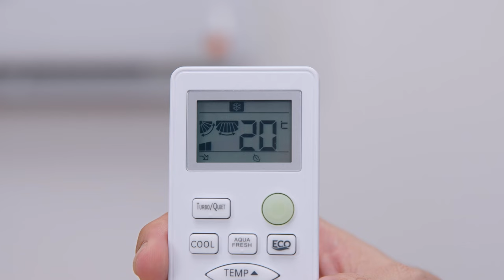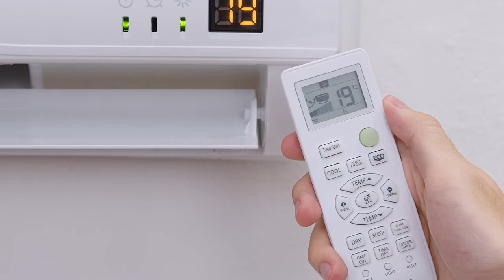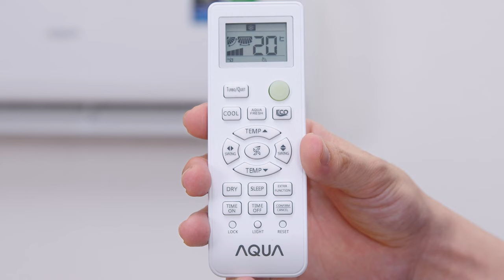Máy lạnh Aqua Inverter 1 HP: tự động vệ sinh dàn lạnh (AQA-KCRV10TR) • Điện máy XANH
Giá bán (bao gồm lắp đặt): 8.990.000 VND (cập nhật 18/05/2022)
Không chỉ có khả năng làm lạnh, máy lạnh Aqua Inverter 1 HP AQA-KCRV10TR còn được trang bị cơ chế tự làm sạch Self-clean có khả năng tiêu diệt vi khuẩn bên trong dàn lạnh, giúp không khí thổi ra từ máy trong lành, đảm bảo sức khoẻ an toàn cho người dùng. Với thiết kế tinh tế, hiện đại kết hợp công nghệ PID inverter tiết kiệm điện bên trong, chiếc máy lạnh này có thể sẽ là sự lựa chọn lí tưởng cho bạn.

0:00 Đặc điểm nổi bật của máy
0:31Giới thiệu
0:58 Thông tin cơ bản
1:21 Thiết kế bên ngoài
1:35 Remote đi kèm
2:22 Cánh đảo gió
2:39 Chế độ làm lạnh nhanh
3:04 Các tính năng khác có trên máy
3:46 Công nghệ PID Inverter
4:01 Lớp phủ BlueFin
4:11 Chế độ tự làm sạch Self-clean
4:39 Máy phù hợp với ai?
5:11 Tổng kết tính năng